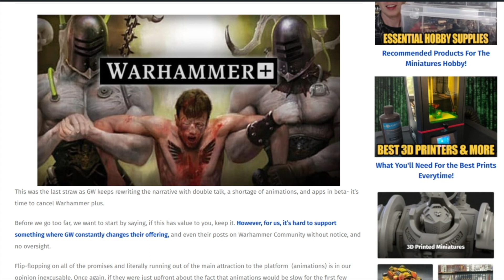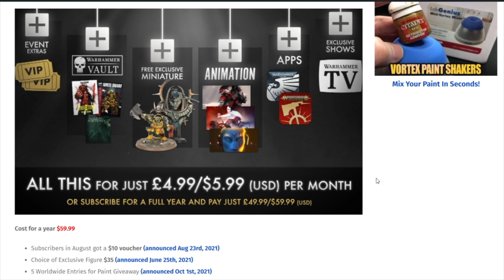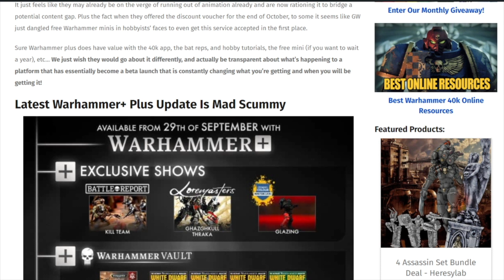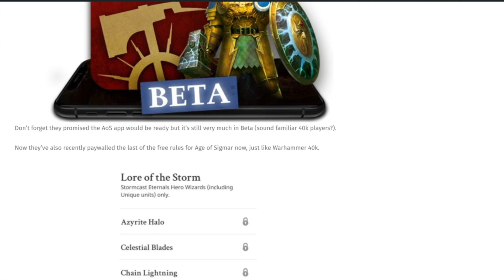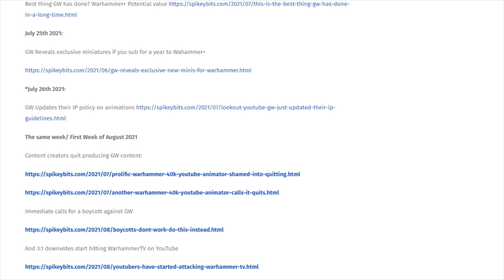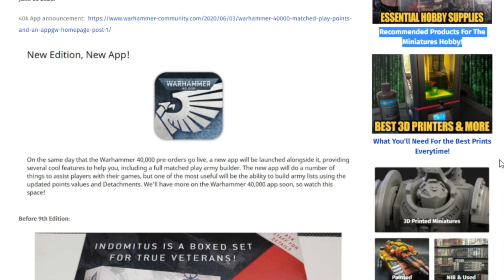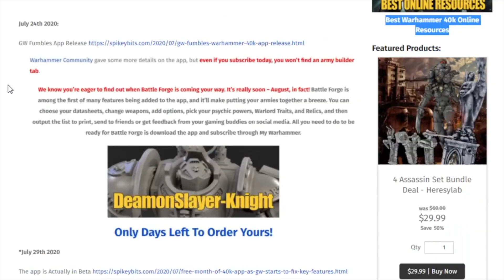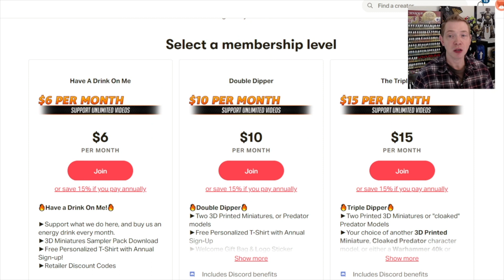It’s Time to Cancel Warhammer Plus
This was the last straw as GW keeps rewriting the narrative with double talk, a shortage of animations, and apps in beta- it’s time to cancel Warhammer plus.
🔥 Hobby Table: ultrasonic model cleaner
Overhead Triple Bright Lamp (I use two)
Smaller Ultrasonic cleaner
Dx Racer Chair
Gunnar Glasses Protect From Harmful Blue Light
Purple Pad makes any chair better
Ott Light Portable Light with No Clamps
Print your own Bits with this dope 3d Printer
Gamer Black Dual Fan Spray Booth
Indoor Filters For Spray Booth
Heavy-duty paint mixer is fun AF
Amazon 11x17 Poster Frame 2 Pack for starter box inserts

3D Printing
Anycubic photon S 3D printer is magic for minis
Anycubic Photon is pretty affordable and easy to use
New Anycubic Photon Mono
Anycubic Wash & Cure Station
Egoo Mars (has pretty high marks as well from folks)

Hobby Supplies
15ml Dropper Bottles
Tamiya Extra-Thin Cement Quick-Setting
Testors Liquid Cement For Plastics
Vallejo Chipping Medium
Shapers Brushes for filling gaps with putties
Mr. Polisher for trimming mold lines
Cheap Paint Brushes
Microsol / Microset Decal solution
Dremel Rotary Tool Set
Liquitex Resin Sand

Airbrushes & Accessories:
H&S Evolution Airbrush (Aluminium)
H&S Colani Airbrush
H&S Ultra Airbrush
Badger Patriot 105
Iwata Eclipse Airbrush
GSI Creos PS770

Figure Storage:
3M Double Sided Mounted Table (For Steel Sheets)
10 Adhesive Magnetic Sheets 8.5" x 11" 20 mil Magnet Peel & Stick
Sterlite Bins x12

00:00 Intro
00:14 Welcome Back
03:18 Warhammer + Now
08:00 Where it went wrong
09:14 The Timeline
10:04 Following the Buried Trail
12:40 FAQ Changes
14:52 Collection of Confusion
17:57 Conclusions
21:27 Our Recommended Hobby Alternatives
23:45 Final Thoughts